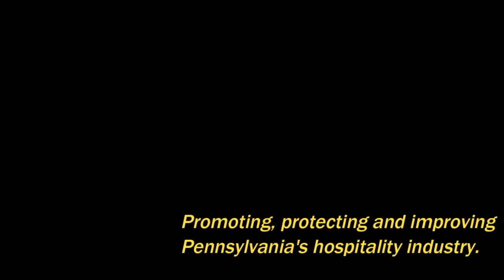The Longstreet Beat - Abraham The Steadfast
Longstreet Beat 030116